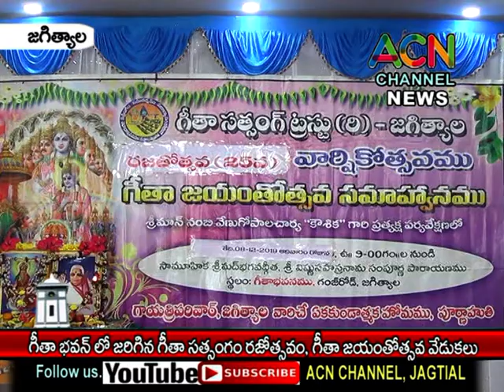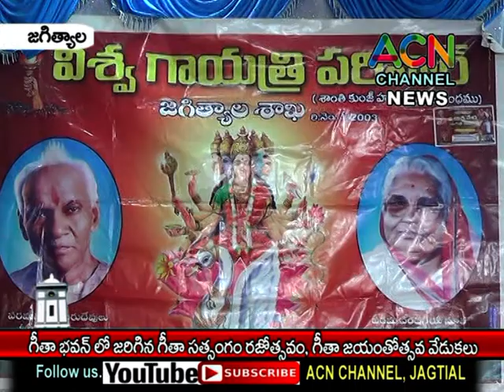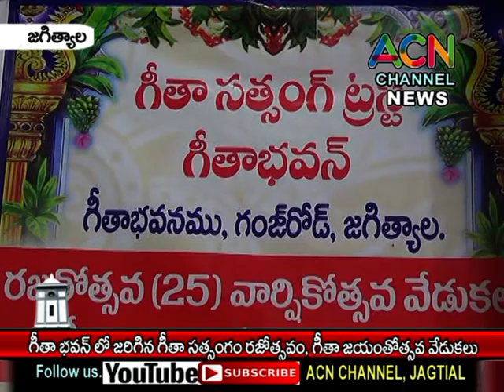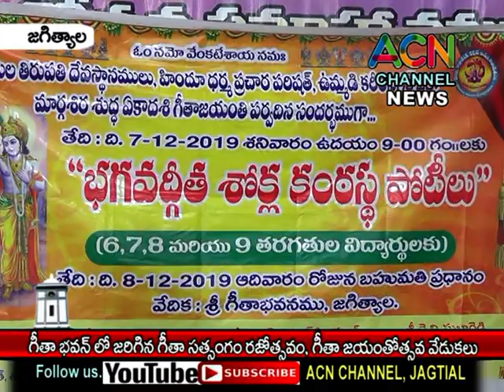జగిత్యాల: గీతా భవన్ లో ఘనంగా జరిగిన గీతా సత్సంగం రజతోత్సవమ్, గీతా జయంతి వేడుకలు